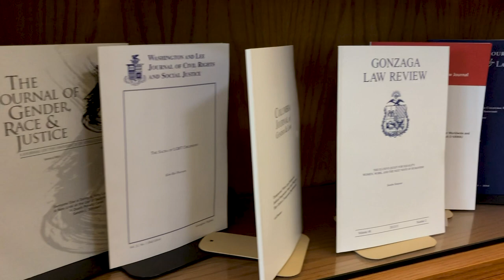Gonzaga Law School Tour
Tour the Law School with Andrew and Katie!